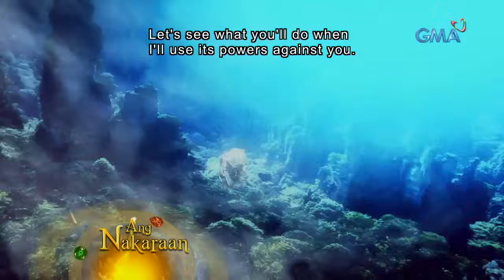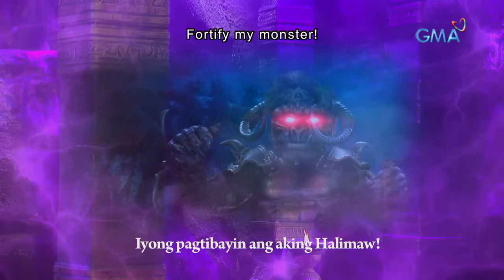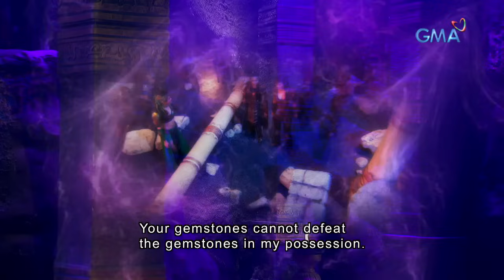Encantadia: Full Episode 181 (with English subs)